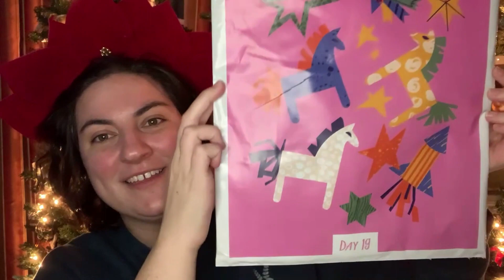Holivlog 2023 - Day 19!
My name is Tara (she/her), thanks so much for stopping by!